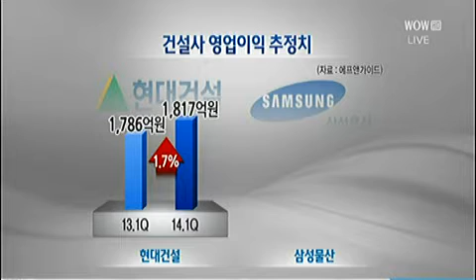5대 건설사, 1분기 실적 개선_2014년 04월 06일